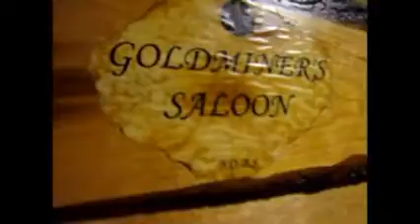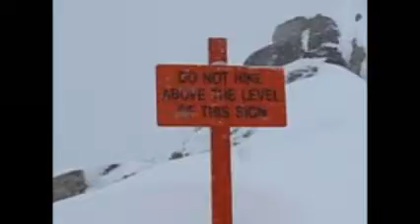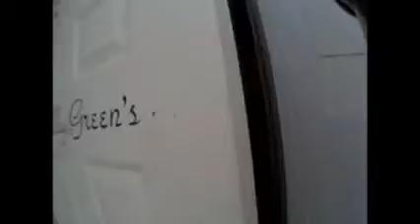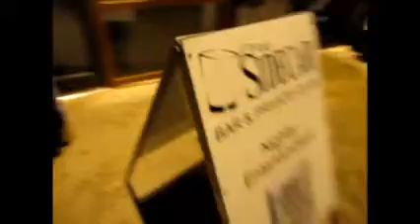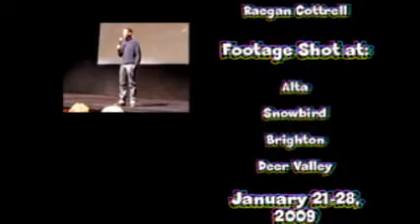Utah Powmares 2009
try to see 6 days in the fresh pow of the utah wasatch.